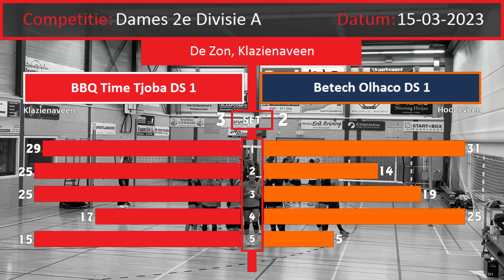Volleybal Dames 2e Divisie A: BBQ Time Tjoba D1 - Betech Olhaco D1 [15-03-2023]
Competitie: Volleybal, Dames 2e Divisie A
Wedstrijd: BBQ Time Tjoba D1 - Betech Olhaco D1
Uitslag: 3-2
Locatie: De Zon, Klazienaveen
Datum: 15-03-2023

Muziek:
Richard Durand & Nicholas Gunn - Not Afraid
Temple One - Vivid Motion
Daxson - When Tomorrow Comes
Victor Special - Where They Are Waiting For Me

LIKE MY PAGE & SHARE my video